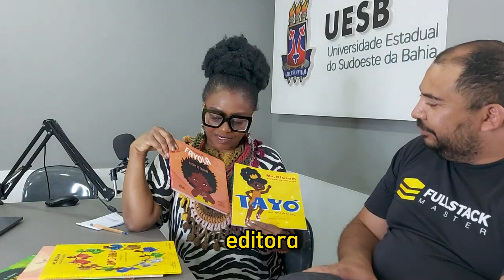Blog do Marcio conversa com Kiusam de Oliveira compartilhando suas histórias na UESB em Itapetinga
Neste vídeo especial, trazemos uma entrevista exclusiva realizada na UESB em Itapetinga com a professora Kiusam de Olivieira, Doutora em Educação e autora renomada, cujas obras premiadas abordam temas de diversidade, direitos humanos e empoderamento.

Seu livro: O Mundo no Black Power de Tayó é elencado no ranking dos dez livros mais importantes do mundo, premiado pela UNESCO

Foi uma entrevista muito descontraída com muita informação, principalmente voltada a literatura infantil negra antirracista e brasileira, vale a pena conferir.

Compartilhe, curta e comente nossos vídeos!

"Não perca mais tempo! Juntos, vamos explorar conteúdos incríveis, entrevistas exclusivas e muito mais! Não fique de fora dessa comunidade de conhecimento, tecnologia, e diversão.

Clique no botão de inscrição e faça parte do nosso time!"